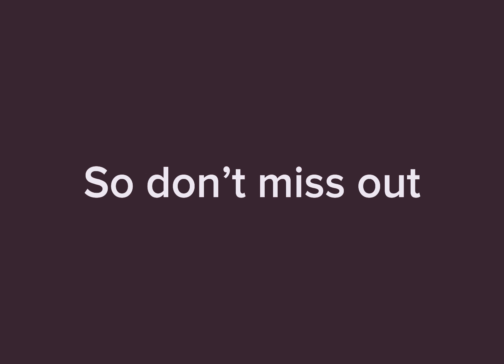Flag wars but destroying kids @JB THE CRAFTER